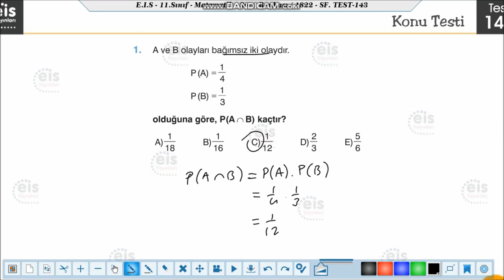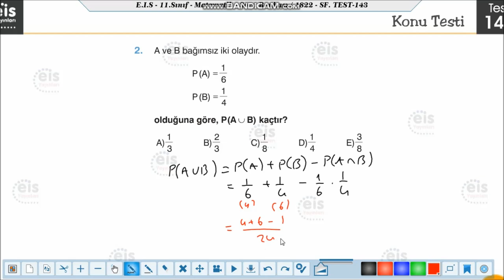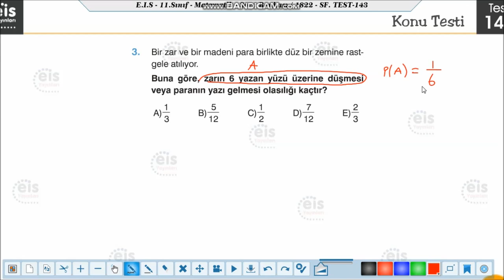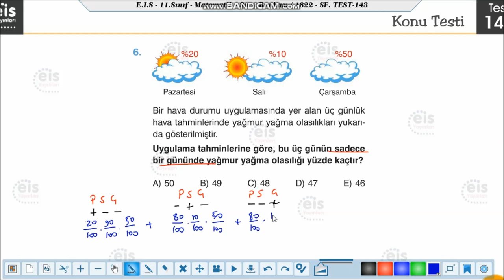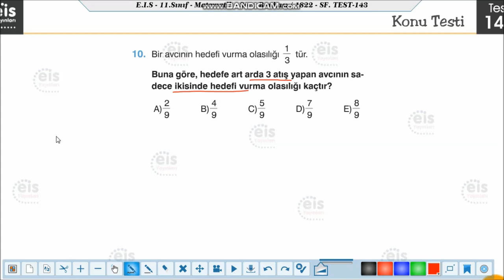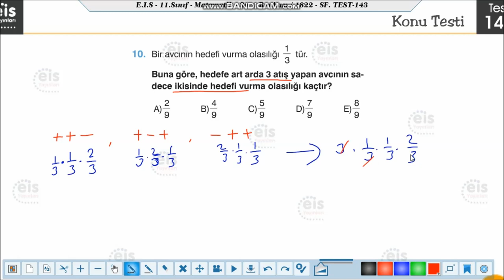Eis Yayınları 11.Sınıf Matematik Soru Bankası Test 143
Bağımlı, Bağımsız ve Bileşik Olaylar 2,
Ayt,11 Matematik